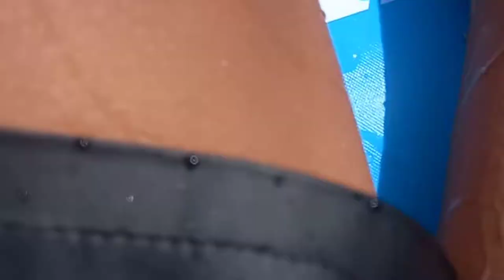لعبه البرميل متقولش تجربه